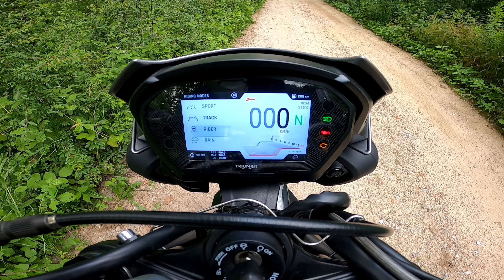Triumph Street Triple 765 RS 🍄 Recenzja | Test | Opinia | Pierwsze wrażenia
Niesponsorowana recenzja Triumpha Street Triple'a 765 RS z rocznika 2022. Zapraszam do oglądania i komentowania!

0:00 Intro
0:56 Wprowadzenie
2:14 Pierwszy kontakt
3:41 Napęd
5:06 Podwozie
6:55 Wyposażenie
8:11 Podsumowanie

👉 SPECYFIKACJA TECHNICZNA MOTOCYKLA
Silnik: Trzycylindrowy, chłodzony cieczą, DOHC, 12-zaworowy, 765 cm3
Moc: 123 KM przy 11 750 obr/min
Moment obrotowy: 79 Nm przy 9 350 obr/min
Skrzynia biegów: 6-biegowa z quickshifterem pracującym w górę i w dół
Prędkość maksymalna: Około 240 km/h
Przyspieszenie: 0-100 km/h w 3,2 s
Pojemność baku: 17,4 l
Spalanie: 5-6 l / 100 km
Zawieszenie przednie: Widelec upside-down Showa BPF z regulacją napięcia wstępnego sprężyny oraz regulacją dobicia i odbicia
Zawieszenie tylne: Amortyzator Ohlins STX40 z regulacją j/w
Hamulce przednie: Podwójna tarcza 310 mm i 4-tłoczkowe zaciski Brembo
Hamulce tylne: Pojedyncza tarcza 220 mm i 2-tłoczkowy zacisk Brembo
Opony: 120/70 ZR17 przód i 180/55 ZR17 tył, Pirelli Diablo Supercorsa SP V3
Wysokość siedziska: 830 mm
Waga na sucho/mokro: 166/189 kg
Prześwit: ~140 mm

👉 WYPOSAŻENIE MOTOCYKLA
- ABS działający w zakrętach (cornering ABS)
- Kontrola trakcji
- Kontrola wheelie
- Tryby jazdy (Rain, Road, Sport, Track, Rider)
- Wyświetlacz TFT 5 cali z trybem dziennym i nocnym, a także możliwością wyboru jednego z czterech stylów wyświetlania informacji
- Podświetlane przyciski na kierownicy
- Pełne oświetlenie LED
- Regulowane klamki sprzęgła i hamulca przedniego
- Quickshifter góra i dół
- Tempomat (opcja)
- Podgrzewane manetki (opcja)
- Komunikacja Bluetooth (opcja)